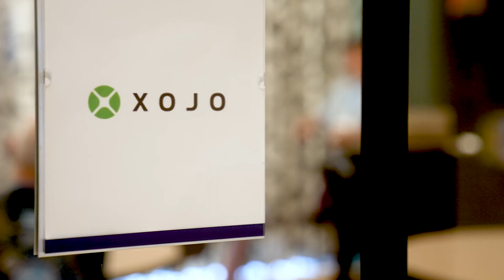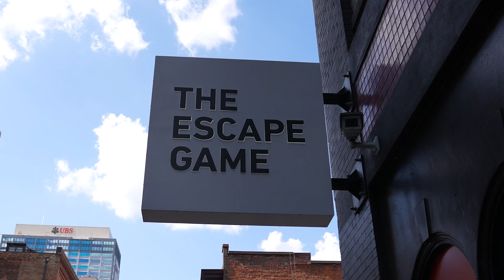XDC 2022 Highlights Video - don't miss out!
The Xojo Developer Retreat (aka XDC 2022) took place in September in Nashville, TN. You'll hear directly from conference attendees about their experience. This video really captures the spirit of the event and what keeps people coming back year after year. Register for XDC 2023 in London, UK to learn more!

Xojo is a single language that builds native apps for Windows, macOS, Linux, Raspberry Pi, web and iOS with Android support on the way. The Xojo Programming language and IDE is free to download and no license is required to learn, develop, run and test your projects.

ABOUT
Xojo was founded in 1997 with the idea that software development should be accessible to anyone. With users all over the world, Xojo apps can be found in every conceivable category - from commercial software applications to use in governments, universities, businesses, and the Fortune 500. Secondary-level and college students in schools all over the world are introduced to programming with Xojo.